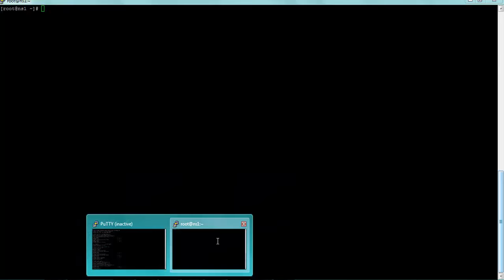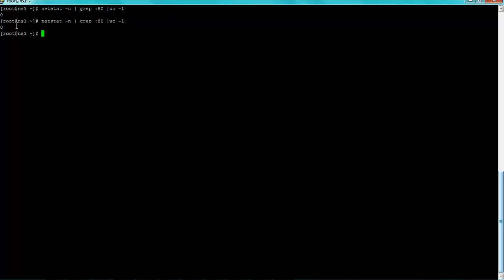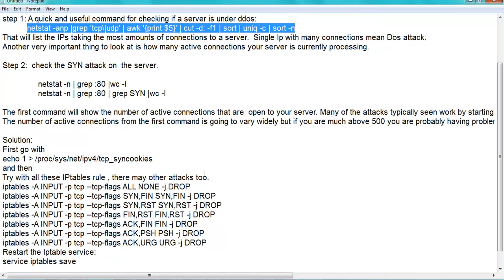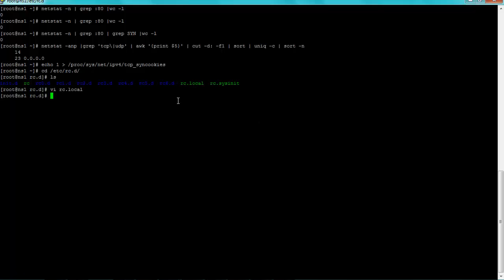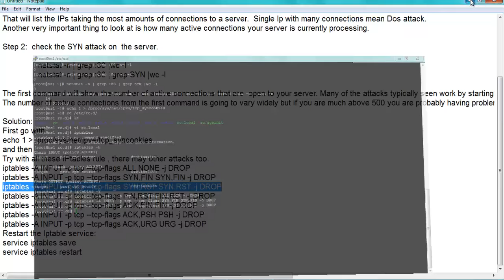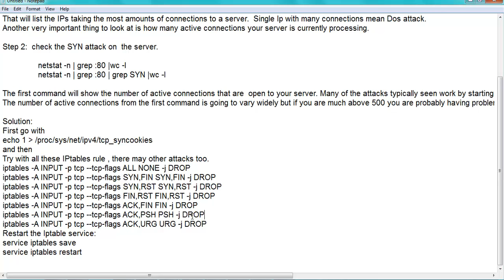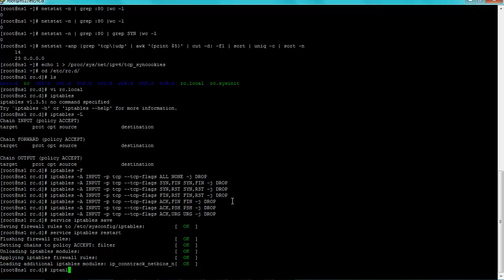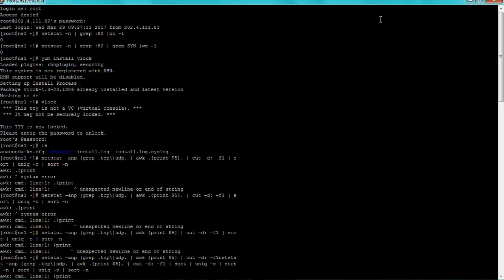How to protect Linux server from Syn and DoS attack | Linux Administration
Protect your Linux server from Syn and DoS attack